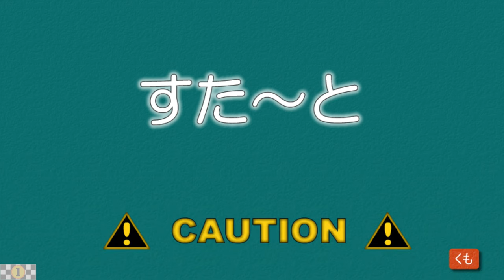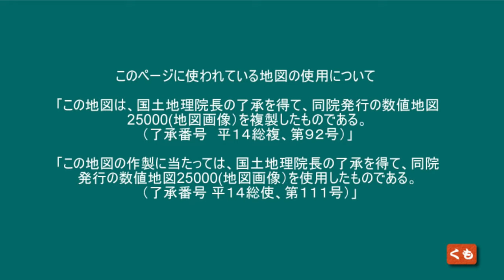【ドラレコ】伊自良湖 サラサドウダン街道 東海環状自動車道 山県IC から 自良湖 までの車窓 東海ぶらぶらドライブ一般道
伊自良湖
サラサドウダン街道
東海環状自動車道 山県ICから自良湖
までの車窓

ゆっくり走ろう～

釜ヶ谷山　登山口までの車窓

最奥まで行けない～